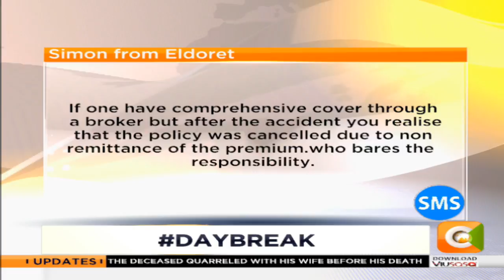DAY BREAK | All about insurance and insurance policies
"We need to look at insurance as a solution. Before purchasing any product you need to asses if it is solving any problem for you. You also need to compare what is offered by different companies."-Joseph Muongi